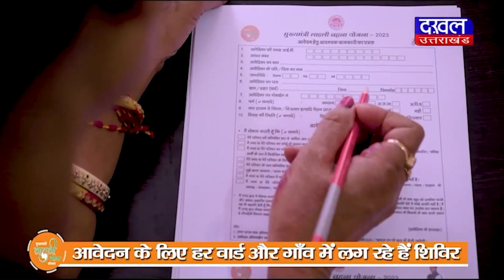DAKHAL NEWS नौ किलो गांजे के साथ दो तस्कर पकडे गए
नौ किलो  गांजे  के साथ दो तस्कर पकडे गए
ग्राहक तलाशते में लगे थे ,पुलिस ने धर दबोचा